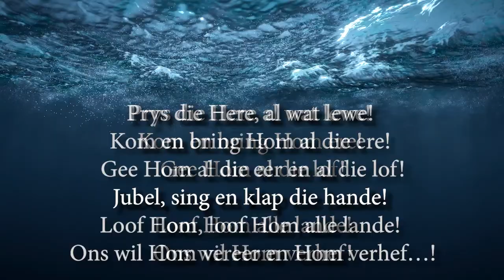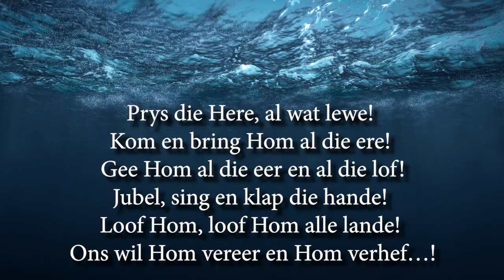Lukas 19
Prys die Here, al wat Lewe!